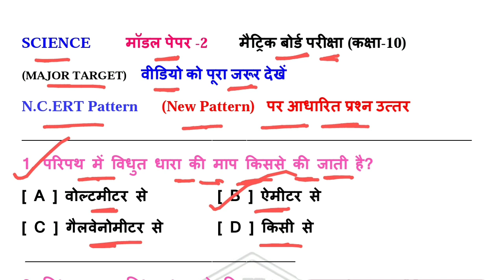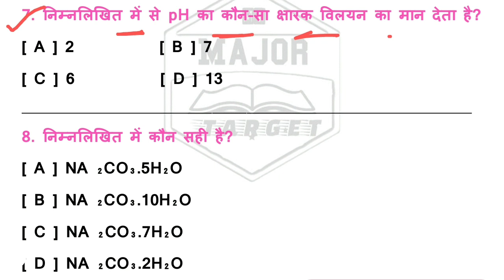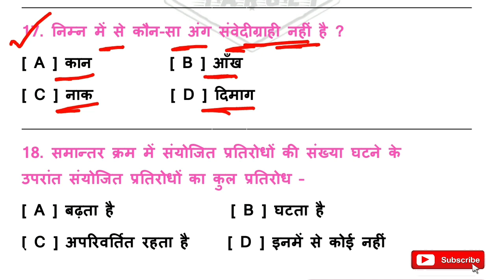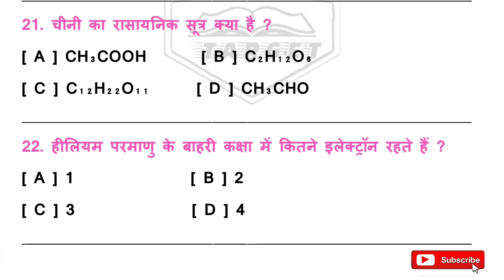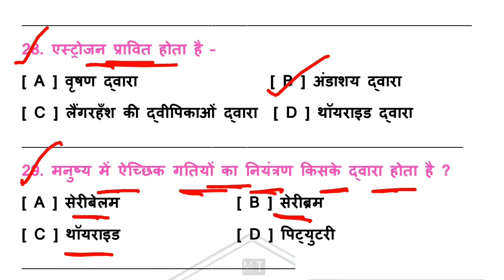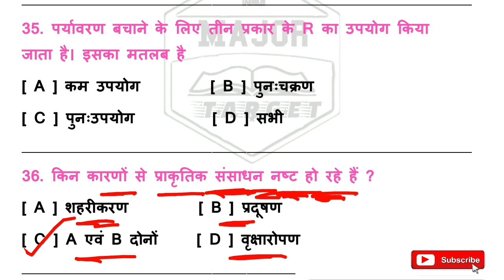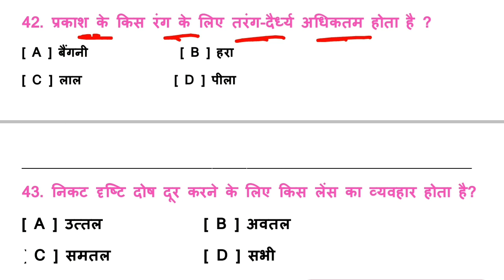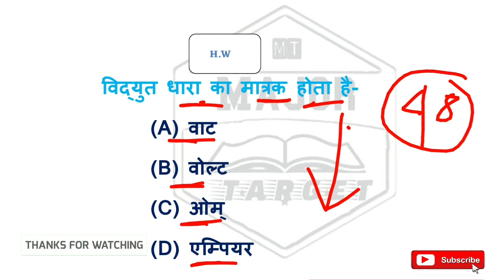विज्ञान ओरिजिनल मॉडल पेपर 2021 । Science Modal Paper 2022 । Science V.V.I Objective 2022 । #2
1.Objective Mathematics Class X (Hindi)
Class 10th Science vvi Objective Question

10th Class Whatsapp group Link 2022